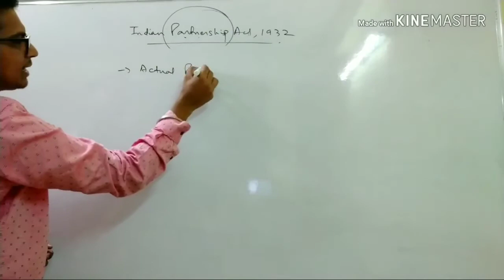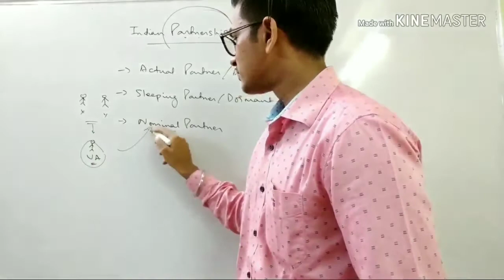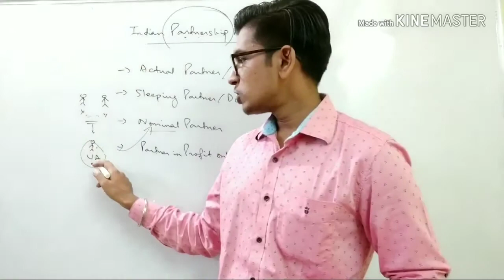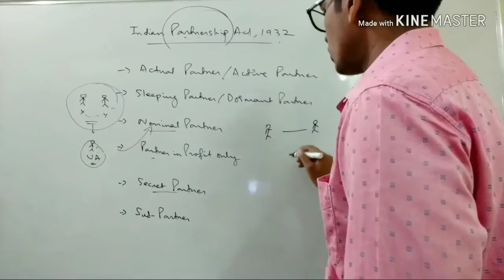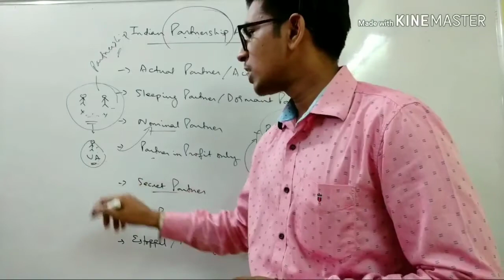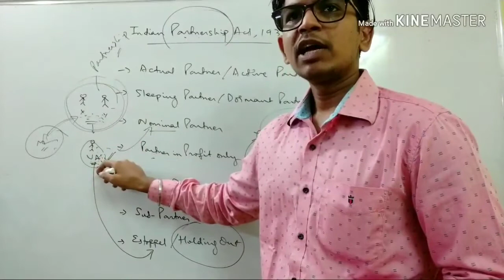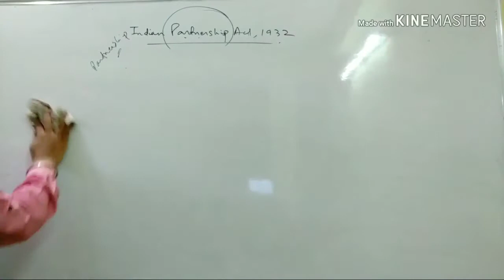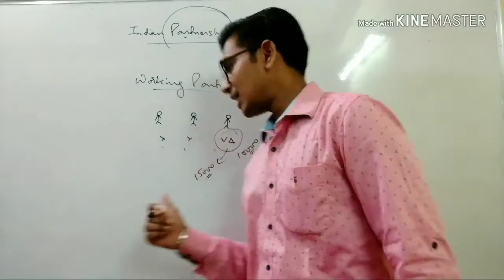Partnership Act 1932 l Types of Partner l CS Vikram Agarwal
Hi everyone!!

In this video, I have discussed about the concept of different types of Partners. For more topics, please refer other videos uploaded on my channel.